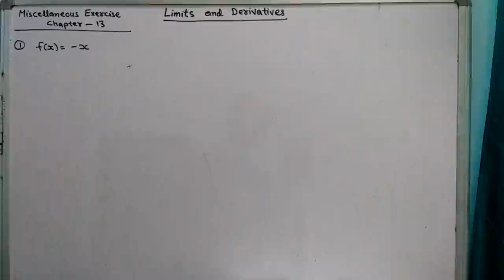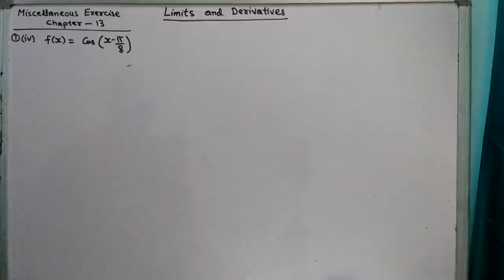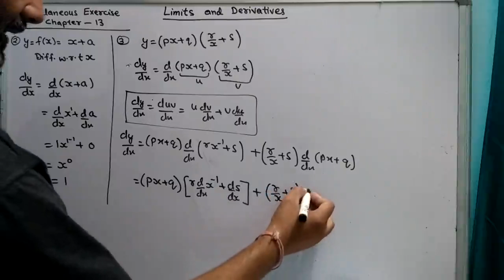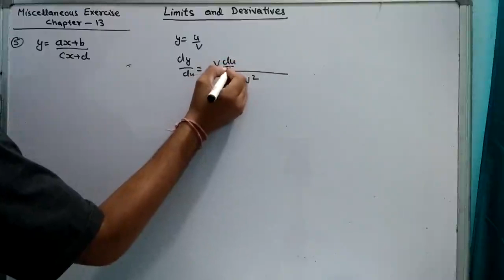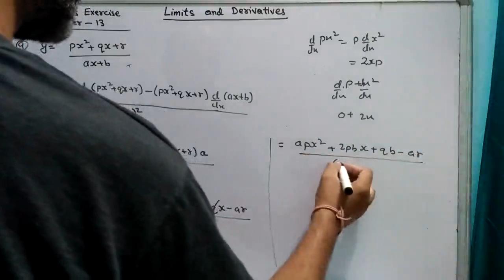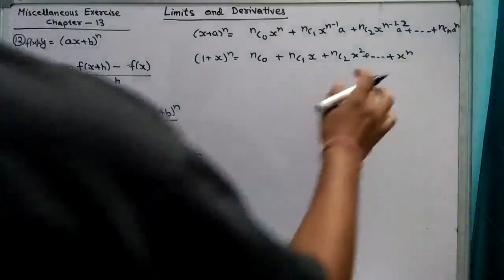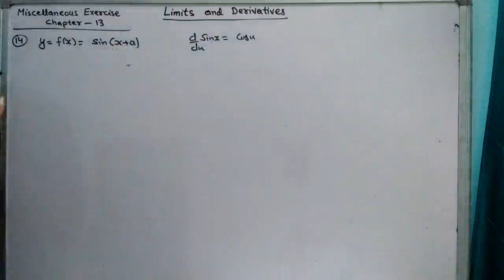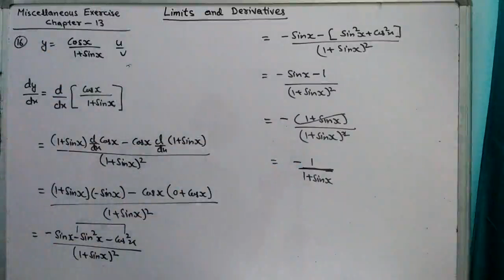Limits and Derivatives. Miscellaneous Exercise. Chapter-13 NCERT MATHS. PART-8